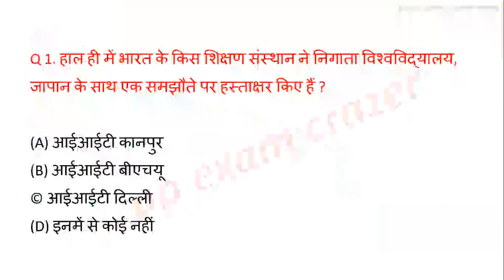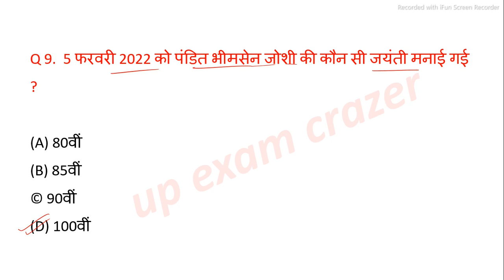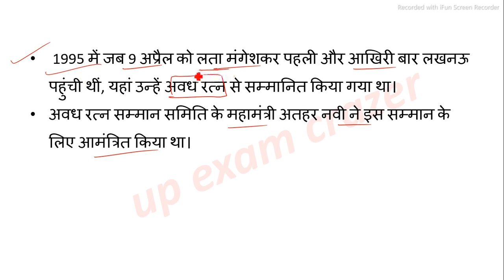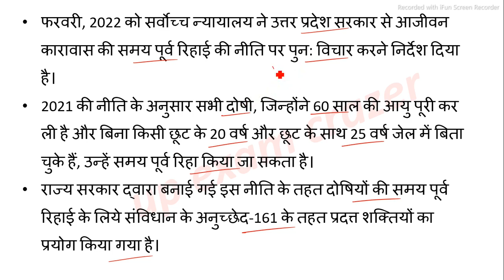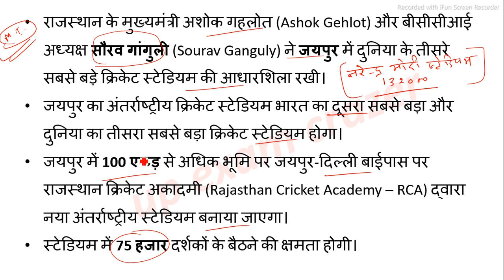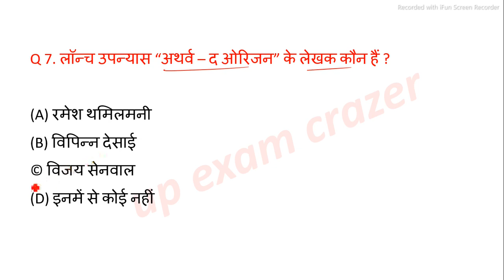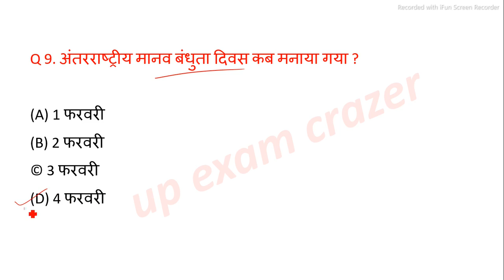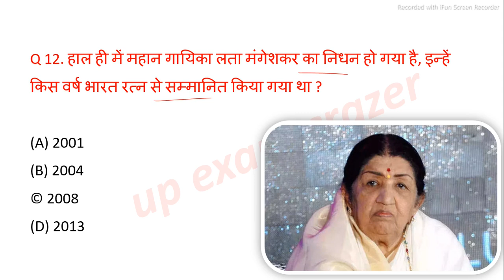up current affairs 2022 | 8 February | Uttar Pradesh daily current affairs UPPSC RO UP for Lekhpal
for 📝 pdf..

📝 pdf..

👉 वार्षिकांक - 2021 (जनवरी से दिसंबर 2021) यूपी करंट अफेयर्स

👉 जनवरी 2022 यूपी करंट अफेयर्स

videos

last 6 months up current affairs

 affairs, up ro/aro up tet current affairs, up